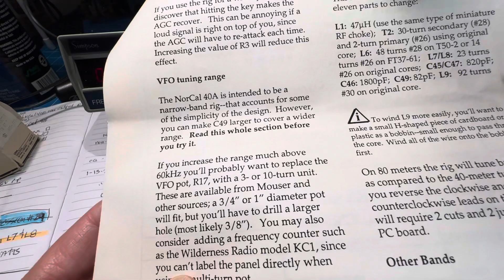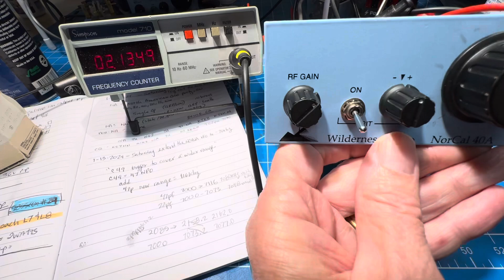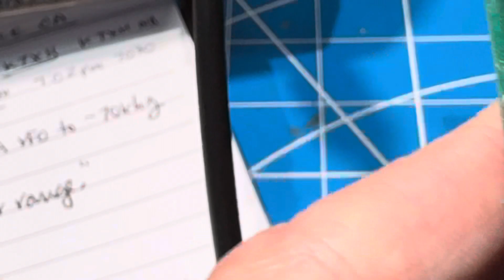NorCal 40A in the mail #4 - Wider Tuning Range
A Quick Look at how to get a wider tuning range. It came out pretty well. I’ll try it in the air tomorrow.

73,
Bruce